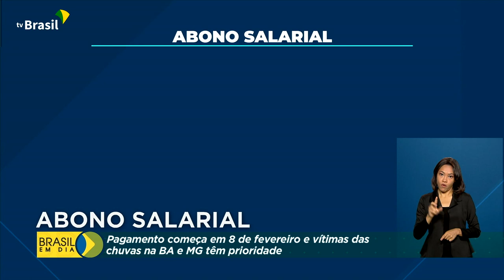Vítimas das chuvas na BA e em MG têm prioridade no pagamento do abono salarial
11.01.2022 - Divulgado o calendário de pagamento do Abono Salarial. São mais de R$ 21 bilhões previstos para os trabalhadores que precisam cumprir alguns requisitos para ter direito ao benefício.